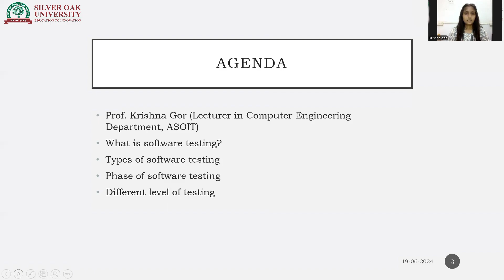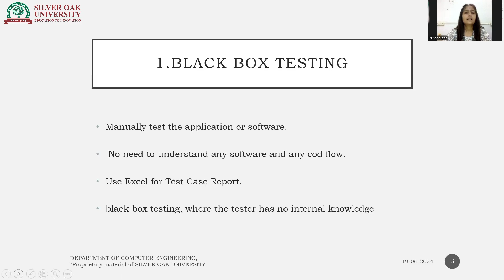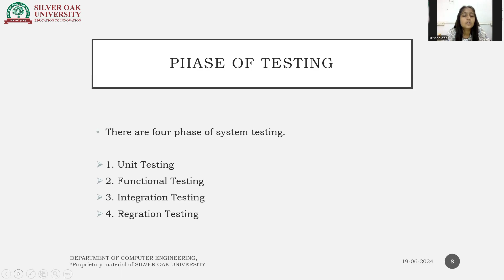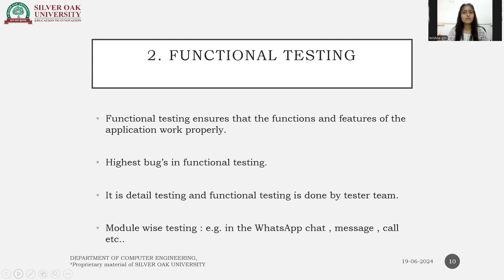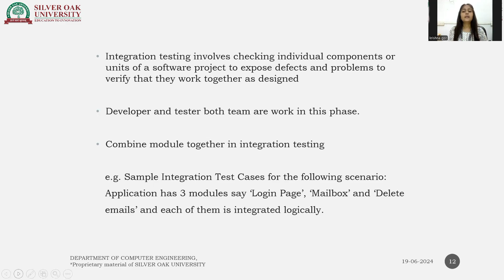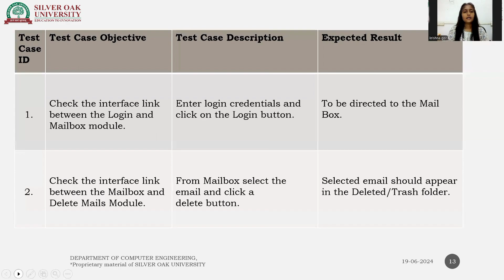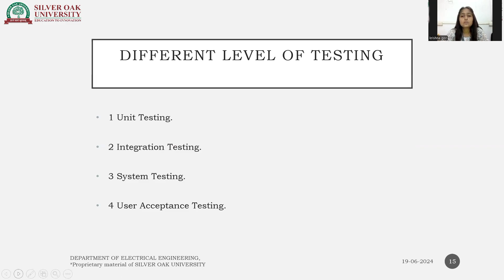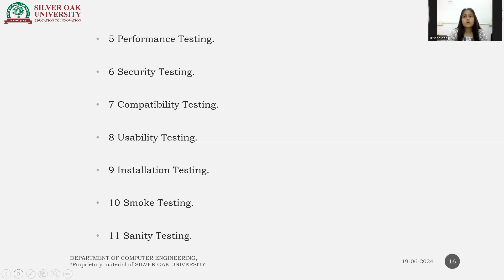Software Testing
This video lecture explains and describe Software testing with detailed knowledge about what is software testing, how to do software testing, types of software testing like white box testing, black box testing, and grey box testing then what are the phases of software testing, and last which are the levels of software testing and how to test software in different ways.